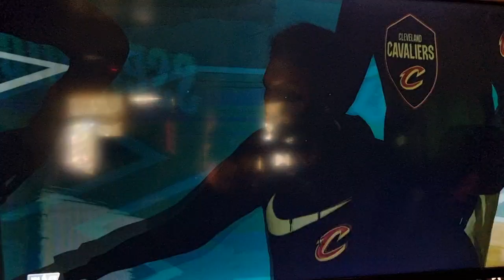Hornets vs Cleveland Cavaliers March 27,2024 NBA 2K24 Nintendo Switch Suyu Yuzu Pc Ps4 Ps5